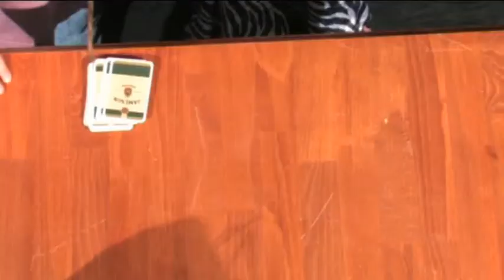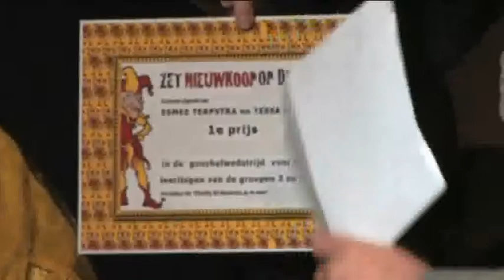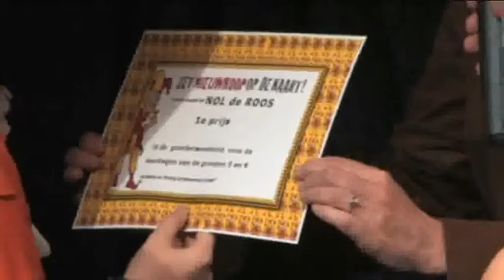NKOOP OP DE KAART PRIJSUITR , HILBERT